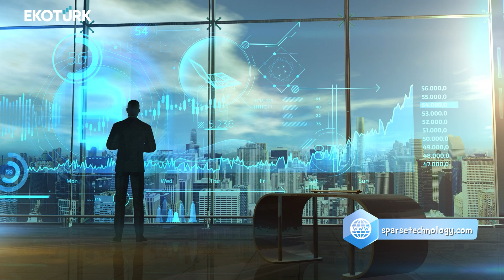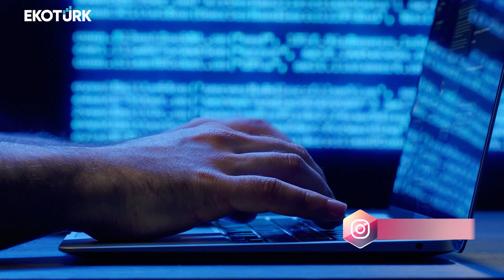SPARSE TEKNOLOJİ LIFE STYLE'DA!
SPARSE TEKNOLOJİ ÜRÜN VE İŞ GELİŞTİRME MÜDÜRÜ HİLAL ERGÜN FİRMALARINDA YAPTIKLARI ÇALIŞMALARDAN SİZLER İÇİN BAHSEDİYOR. İYİ SEYİRLER.